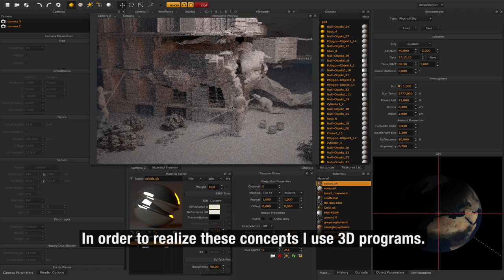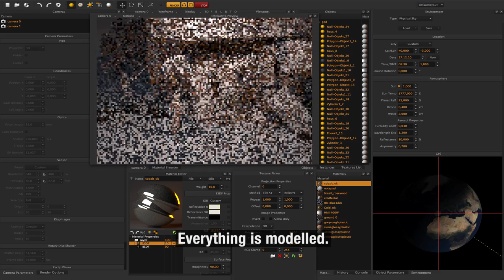REIGN OF ART - Stefan Pani (English)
// Reign of Art is an online gallery connecting emerging artists with art lovers from all over the world. Vienna based artist Stefan Pani gives us an exclusive insight into his process of artistic creation.